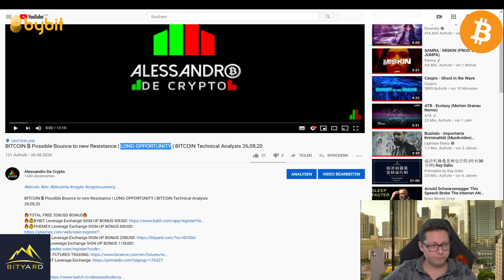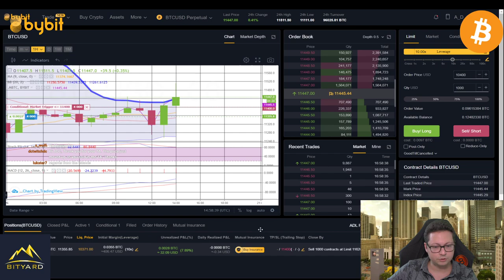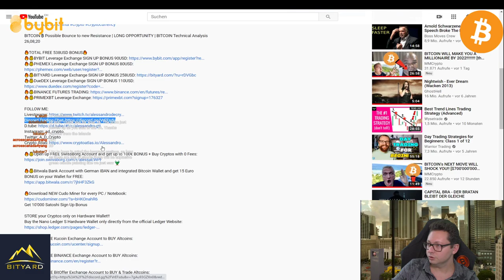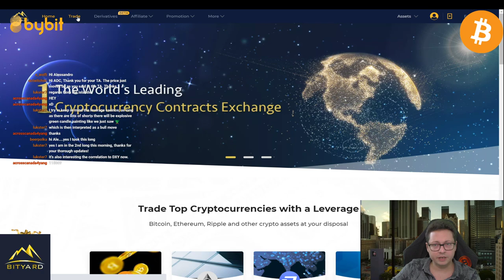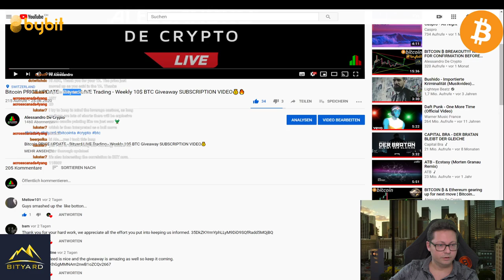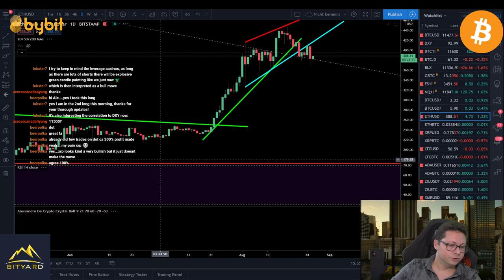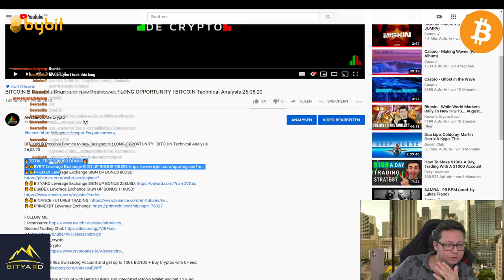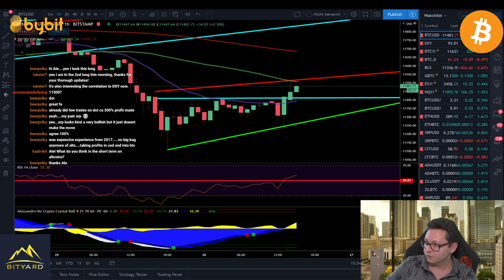Bitcoin PRICE UPDATE - 4k Long Position Targets